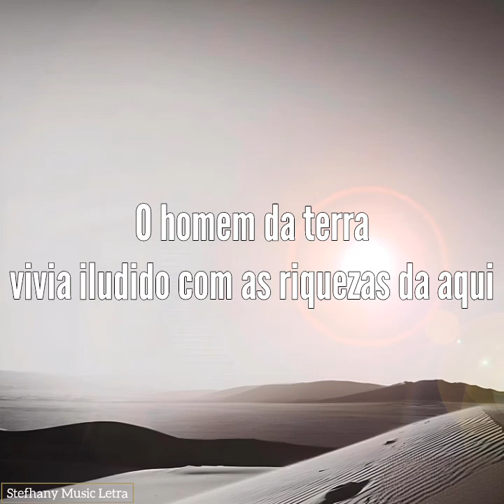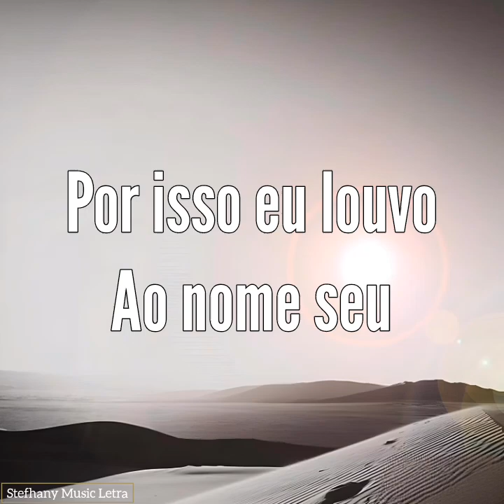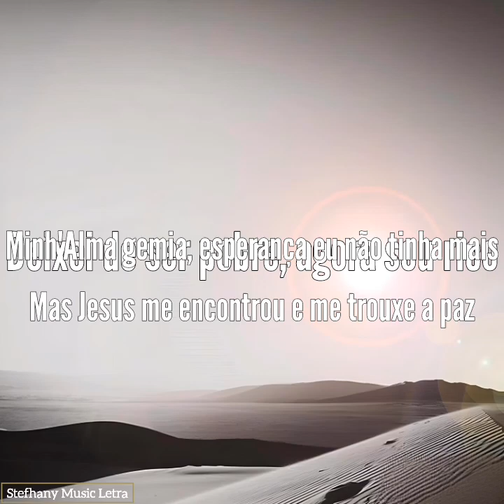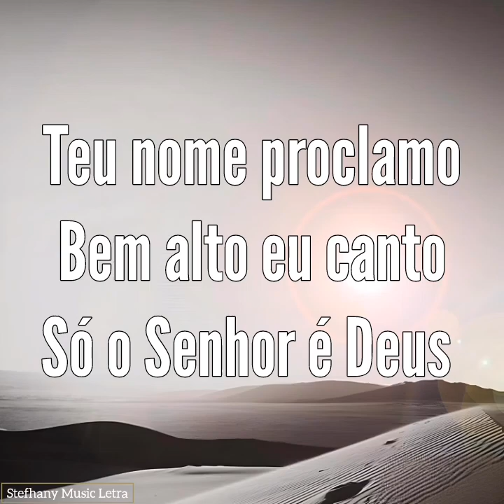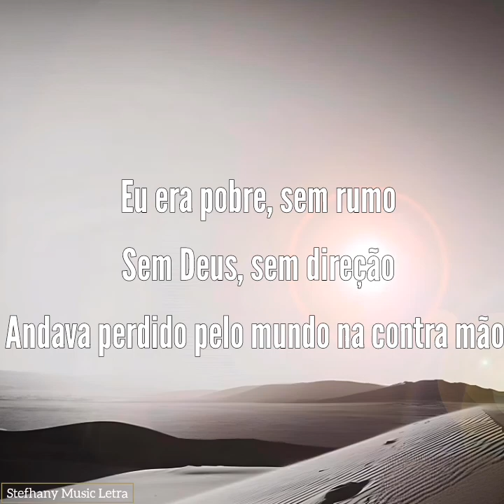Filho De Rico - playback ( vídeo letra )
Stefhany Sousa

Filho De Rico - Playback Letra

Vídeo Letra.

S . T . M Music Promotion 🎶

 letra:

Deixei de ser pobre
Agora sou rico
Mergulhei na riqueza
Aceitei Jesus Cristo

Sou filho de rico
Nunca mais serei pobre
Agora sou rico
Onde eu chego eu falo do meu salvador

O homem da terra vivi iludido
Com as riquezas daqui
Onde a traça consome
E o ferrugem come
Não dá pra impedir

Mas o homem sensato
Guarda seu tesouro, no reino do céu
Lá está bem guardado, num muro bem alto
O senhor ergueu

Por isso eu louvo
Ao nome seu
Teu nome proclamo
Bem alto eu canto

Só o senhor e Deus

Por isso adoro
Aquele que e fiel
Guarda o meu tesouro
Bem longe da terra
E bem alto no céus

Eu era pobre, sem rumo
Sem Deus, sem direção
Andava perdido pelo mundo na contra mão
Minha alma gemia, esperança eu não tinha mais
Mas Jesus me encontrou e me trouxe a paz

ouça também

► Marketing e Distribuição: SV Creative Digital (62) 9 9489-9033 @svcreativedigital
**Atenção**
 Proibido a divulgação do material em outros canais e redes sem o consentimento. É necessário entrar em contato, conteúdo "EXCLUSIVO" para este canal